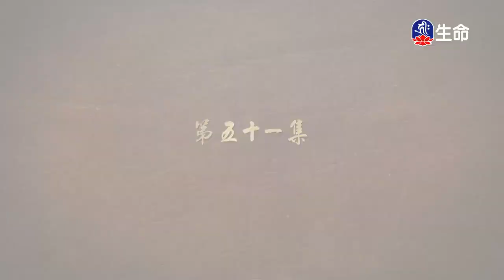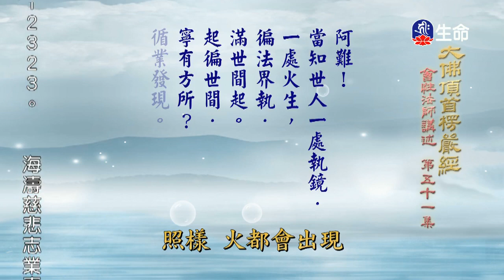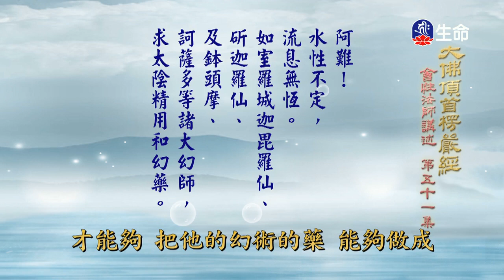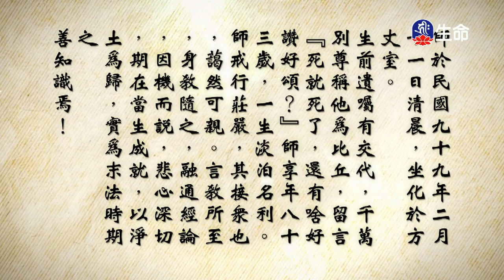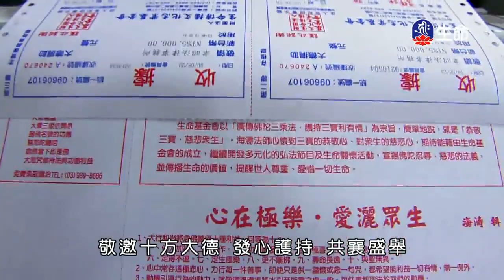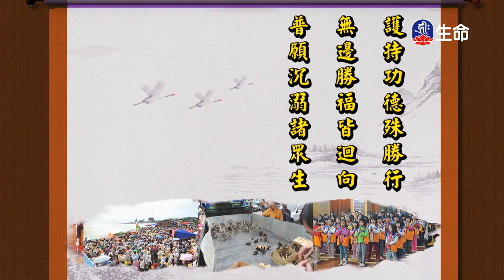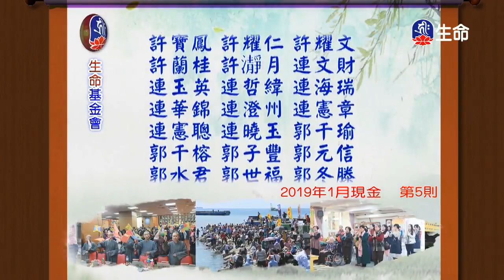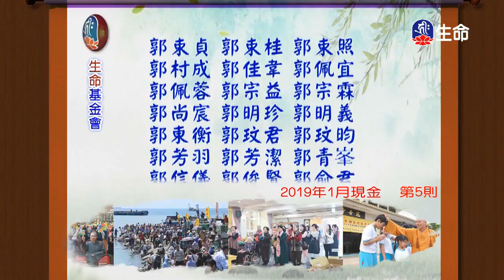長老法語_大佛頂首楞嚴經(152)_(lifetv_20200114_14：00)